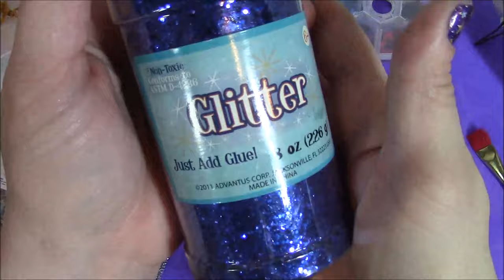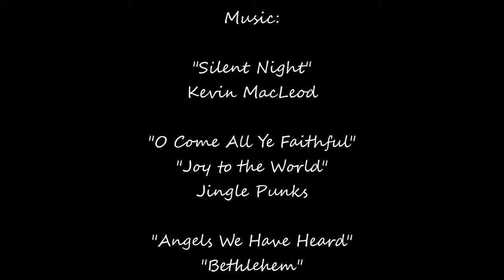"Silent Night" DIY Nativity Scene- A Twelve Ornament Challenge Piece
Here is #11 of my Twelve Ornament Challenge. This time I wanted to make a Nativity scene, as that is the whole reason for Christmas. I left the explanations out of this as I wanted the project to speak for itself. I did a similar piece a year ago, the Waterless Snowglobe. That tutorial has all of the explanations should they be needed.

Merry Christmas from the Nerdy Creations family to yours!

Link for the buttons

"O Come All Ye Faithful" by Jingle Punks
"Joy to the World" by Jingle Punks